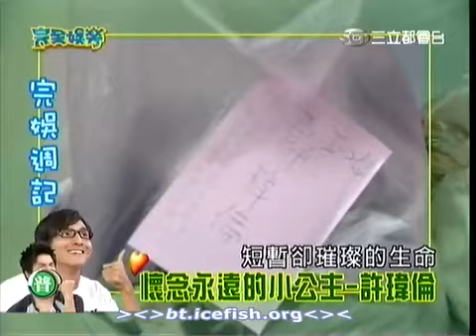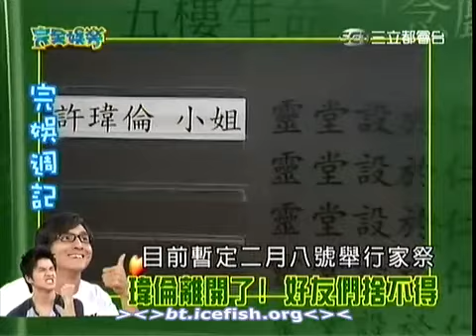Xu Wei Lun 4 Feb 07 Wan Quan Yu Le Enews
Xu Wei Lun Recap Enews